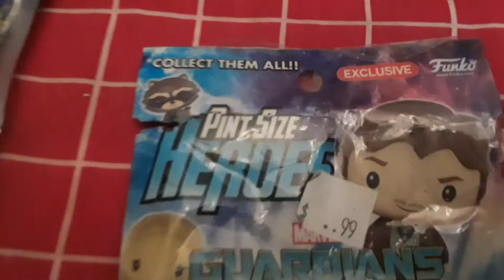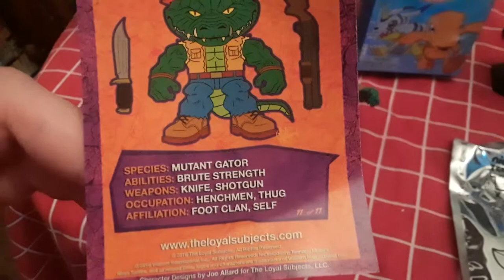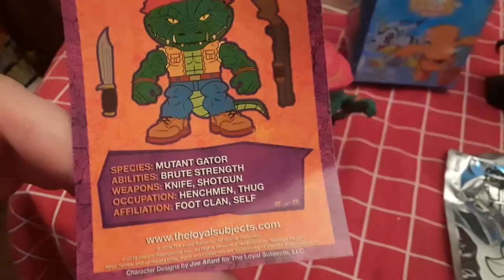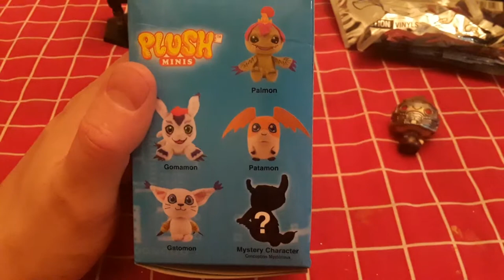Some unboxed toys I got on clearance